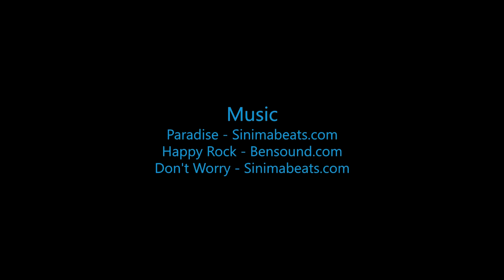Skydive B.I.G - Marcella